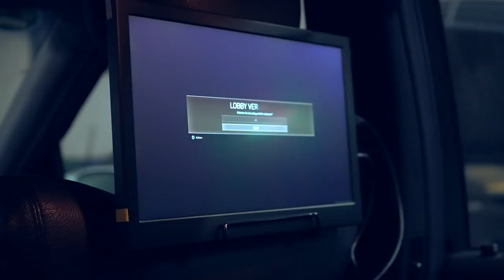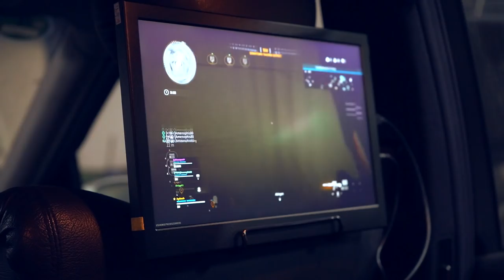Pimp my Ride Mercedes S500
Teil 7
Die S Klasse 500 habe ich geschenkt bekommen... möchten das Auto wieder herrichten...
natürlich als Low Budget...